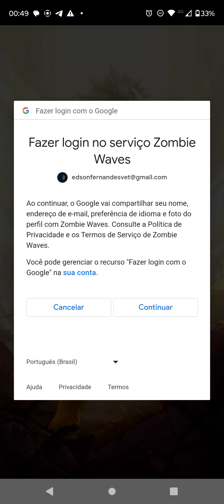Zombie Waves gameplay parte 1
"Prepare-se para a luta pela sobrevivência contra hordas de zumbis! 🧟‍♂️⚔️

Bem-vindos ao nosso canal! Hoje, vamos encarar o desafio apocalíptico de Zombie Waves. Junte-se a nós enquanto enfrentamos ondas intermináveis de zumbis, testamos armas poderosas e desenvolvemos estratégias para sobreviver o máximo possível neste emocionante jogo de ação e terror!

🔥 Destaques do vídeo:

Estratégias para sobreviver às ondas de zumbis.
Teste de diferentes armas e power-ups.
Momentos de adrenalina e muita ação.
Dicas para maximizar sua pontuação e resistência.

Junte-se a nós nessa luta pela sobrevivência e descubra se você tem o que é preciso para enfrentar as Zombie Waves! 🧟🔥